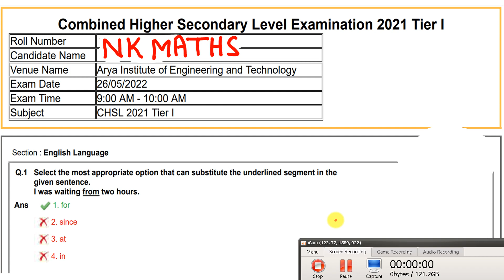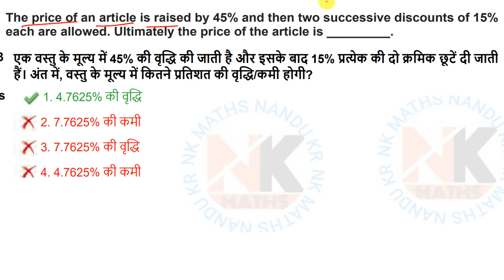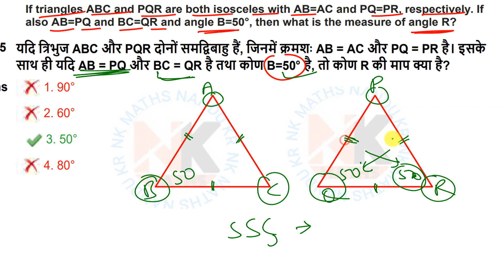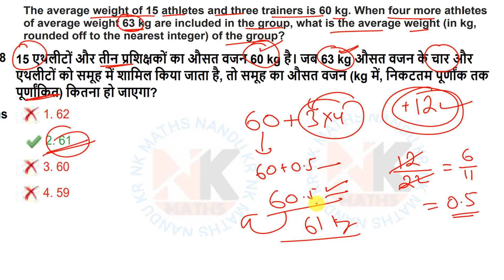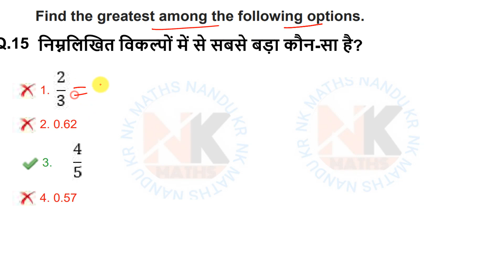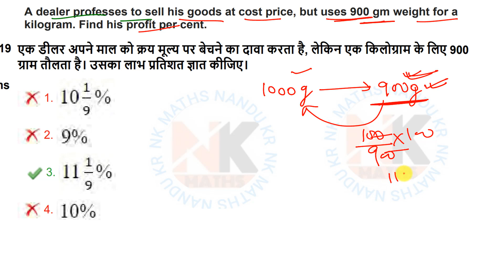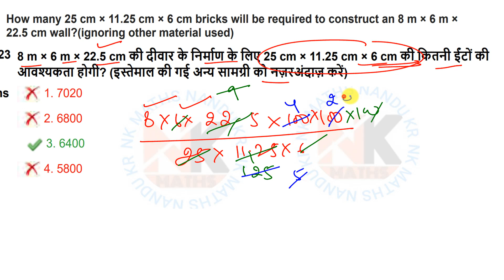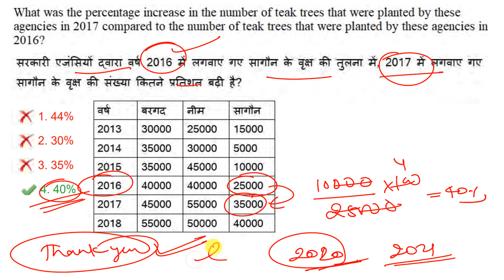SSC CHSL 2021 Maths solve paper 26 May 2022 1st shift By Nandu Kr./ ssc chsl exam 2021 Maths solutio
SSC CHSL 2021 Maths solve paper 24 May 2022 1st shift By Nandu Kr./ ssc chsl exam 2021 Maths solution

SSC CHSL 2021 Maths solve paper 24 May 2022 3rd shift By Nandu Kr./ ssc chsl exam 2021 Maths solutio

🙏If you want to join our paid class then message on whatsapp-

I'm on Instagram as @nkmaths_nandukumar. Install the app to follow my photos and videos.